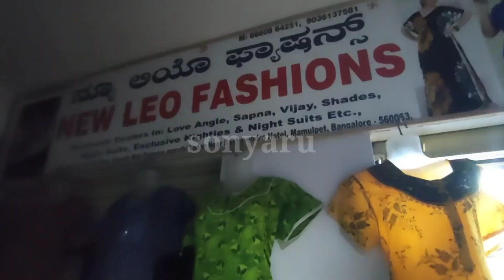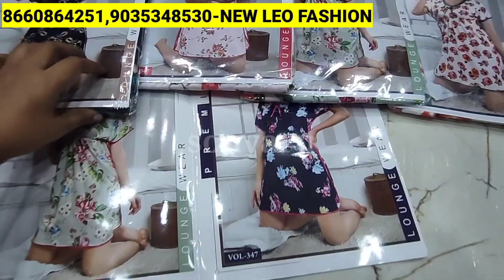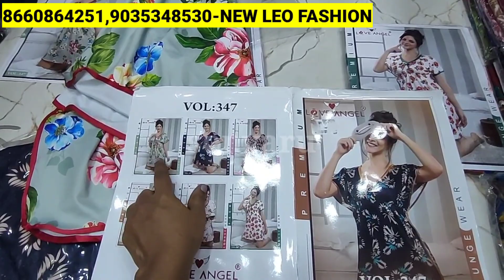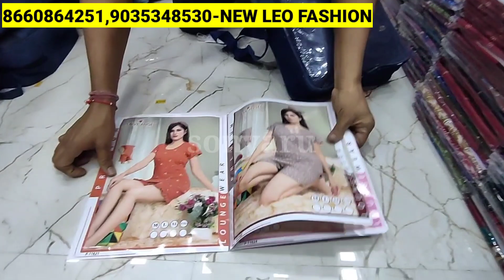Chickpet Wholesale Nighwears Shop 95Rs Only/Summer SPL Nighties,Night Suits,3/4 Nightwears/Shopping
Chickpet Wholesale Nighwears Shop 60Rs Only/Summer SPL Nighties,Night Suits,3/4 Nightwears/Shopping

Shop address👇👇
Leo Fashions
shop no 11&12,1st floor
maruthi mini complex (maruthi lodge)
near raghavendra prasanna hotal
mamulpet
Bangalore-53

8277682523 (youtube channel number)